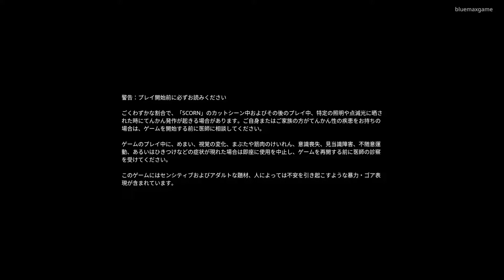gamepass「Scorn(スコーン）」1 act1-1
gamepass「Scorn(スコーン）」プレイ動画